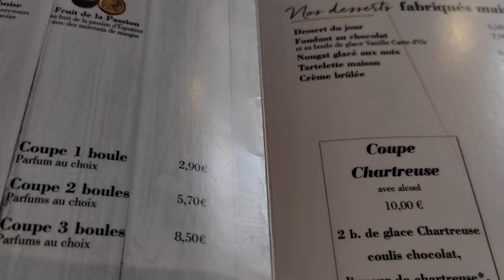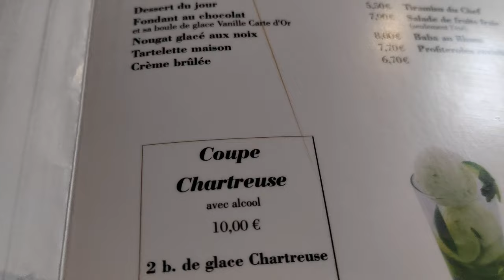pour ce midi